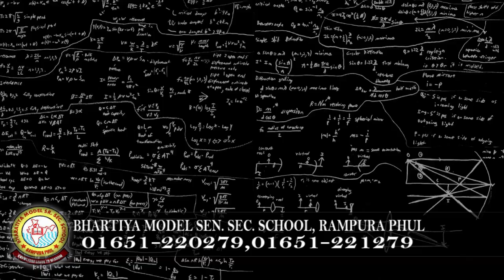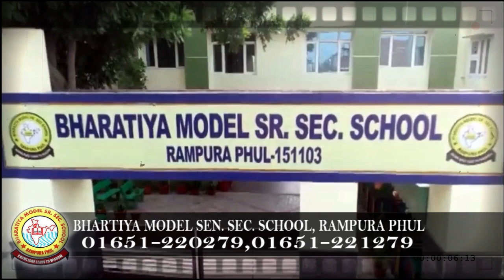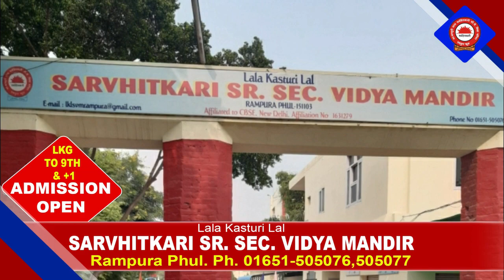16 February 2022 | Today Hukamnama | Darbar Sahib | Amritsar | Nc7 News | Aaj da Hukamnama